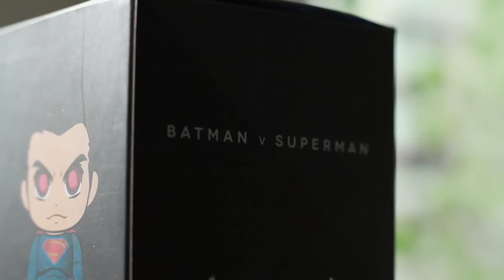Batman vs Superman COSBABY by hot toys UNBOXING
I just got this batman vs superman from filbars! This specific figures are truly worth it compared to the IRONMAN cosbaby set. I try to pull out some shoots and made an unboxing video.